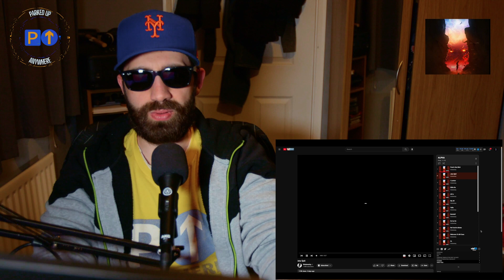Noizy || 1. Fresh Like Mint + 2. Jeta Sjell || Albanian 🇬🇧🇦🇱 REACTS [2023]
This is a first time reaction. Somethings I may get wrong. Noizy || Fresh Like Mint + Jeta Sjell || Albanian 🇬🇧🇦🇱 REACTS [2023] Opinions are my own...try not to be offended.

Original Video Link (OVL) :-
Translated Video Link (TVL) :-